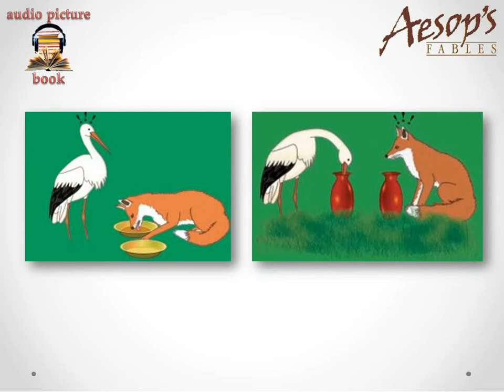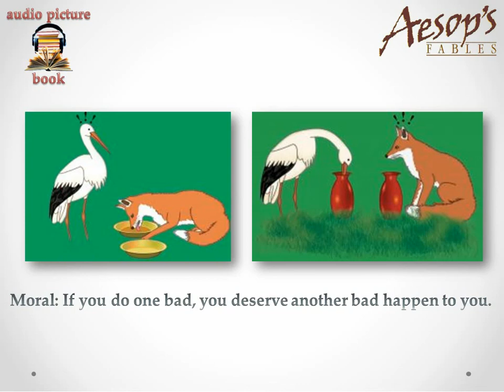[Aesop's Fable #026] The Fox and The Stork (Subtitled)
A Collection of Aesop's Fables (up to 300 fables)
#026 The Fox and The Stork